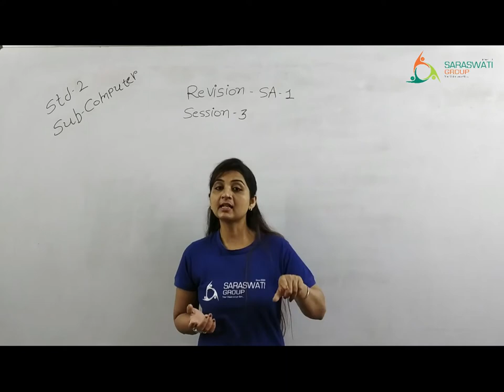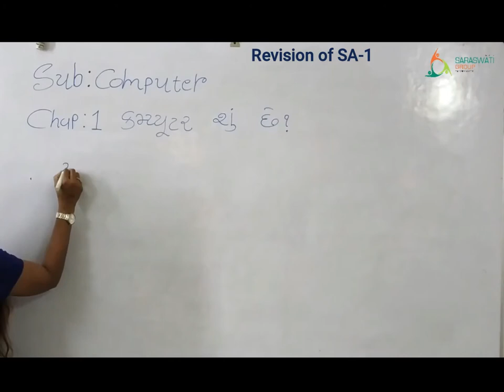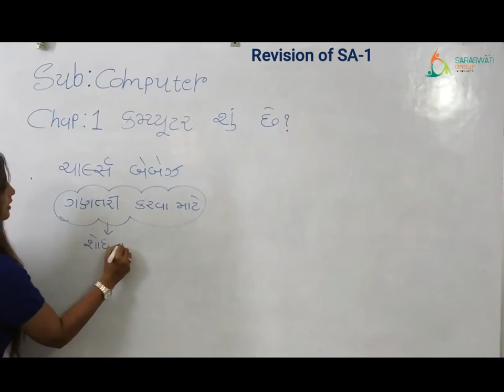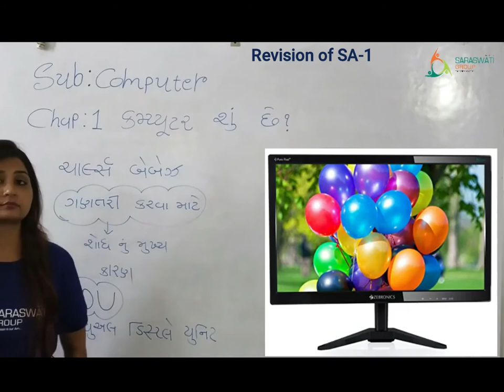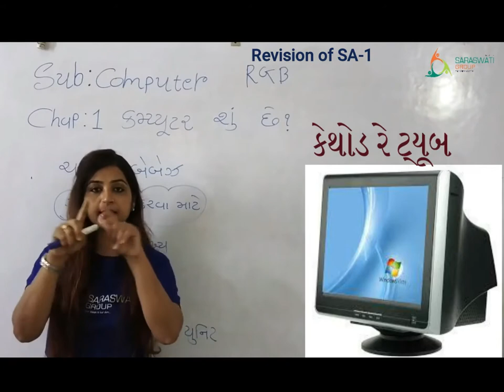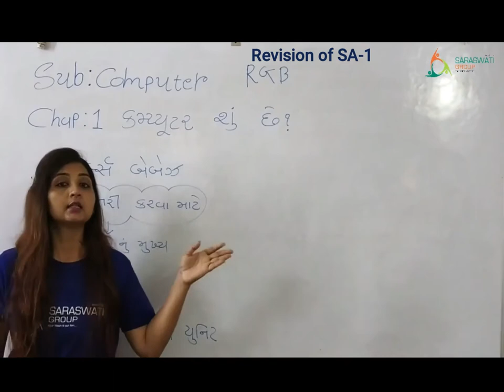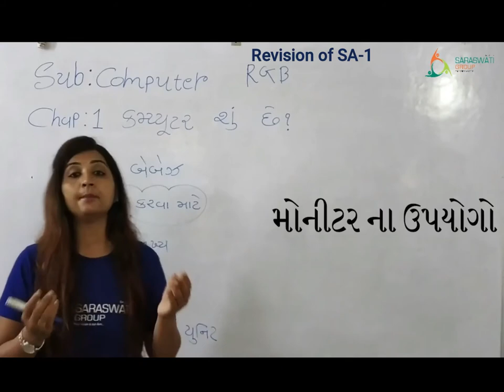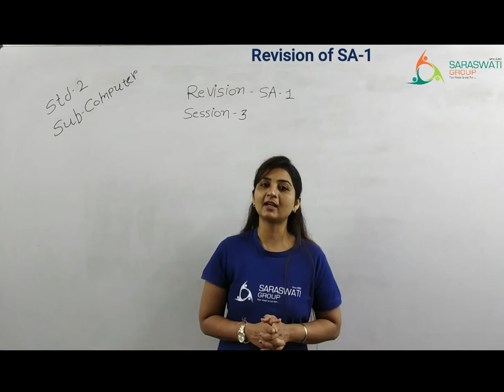Computer II Std 2 II Revision 3 II DATE 15-10-2020